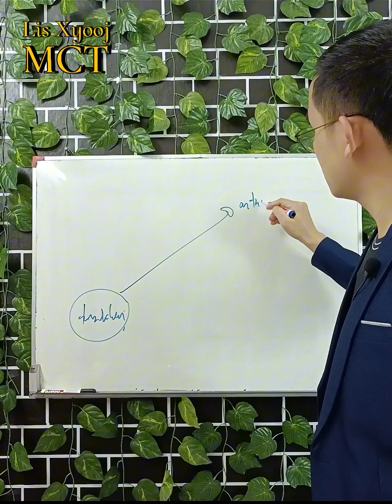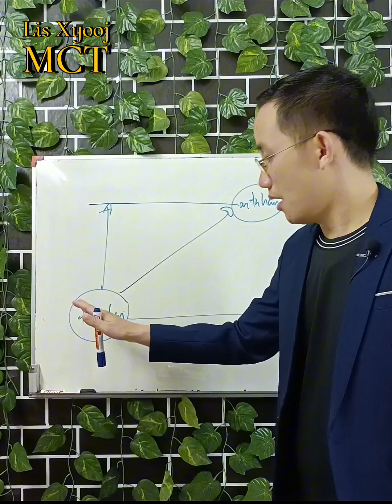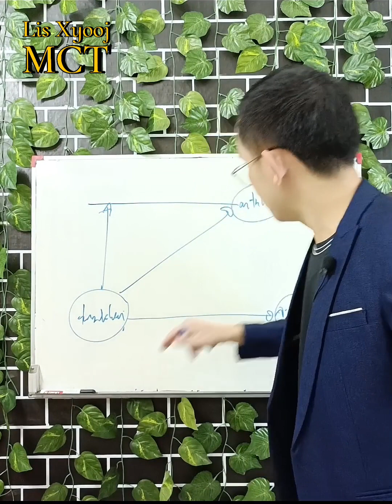Nquag tshaj tiam sis txom nyem vim dab tsis...?